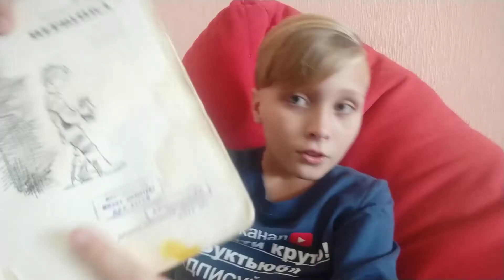Микола Вінграновський збірка "Первінка", твір шкільоної програми, повість "Сіроманець"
Видавництво "Веселка" 1977